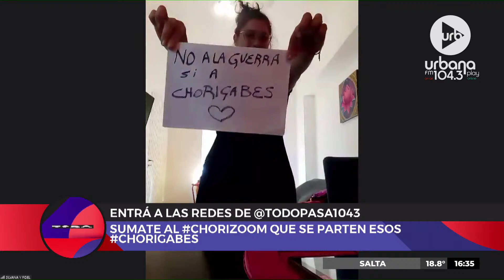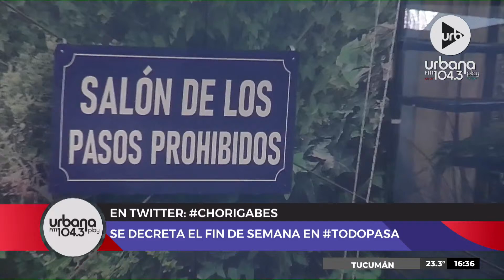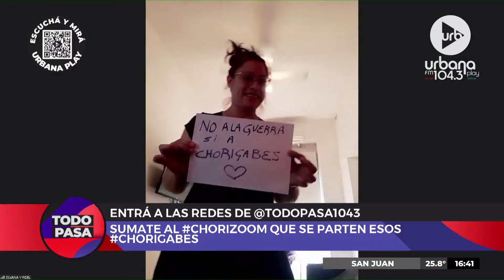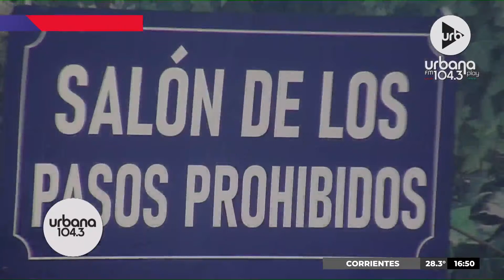¡ChoriGabes con Jambao en TodoPasa!